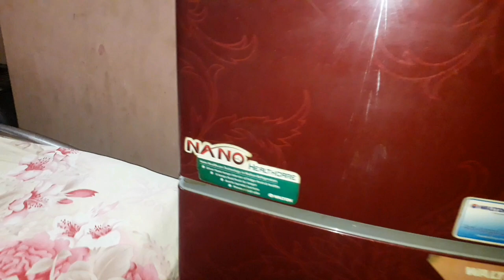face cover vlog | My own design | abaya | khimar | niqab tutorial | niqabi youtuber tolki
ব্লগে দেখানো বোরকা এবং নিকাবটি আমার নিজের হাতে বানানো।

🔥Gys come my new channel